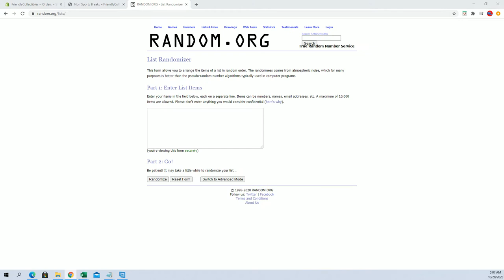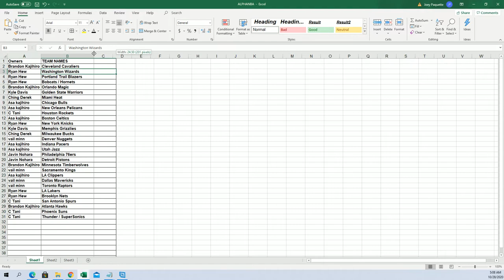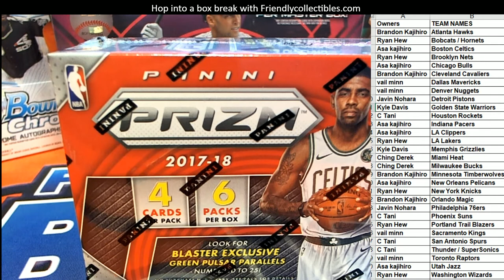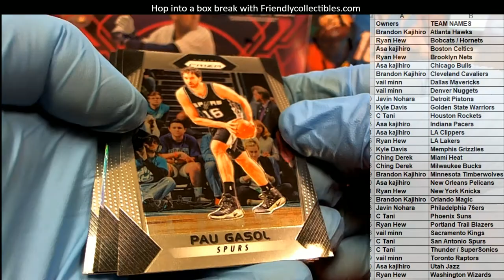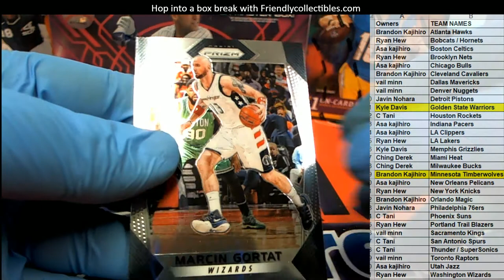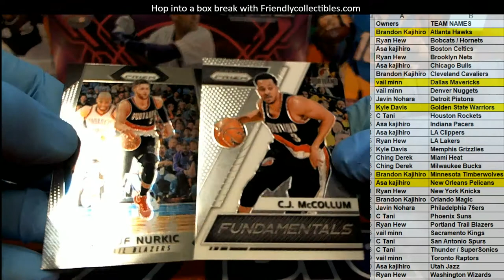2017 18 Panini Prizm Basketball Blaster Box ID 1718PRIZBLSTR314